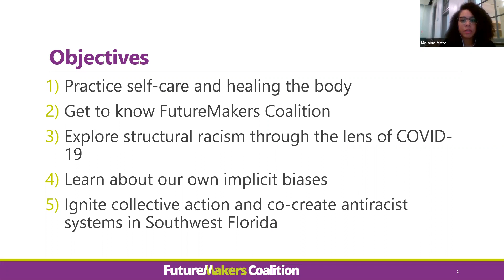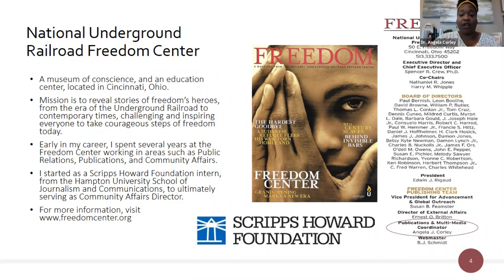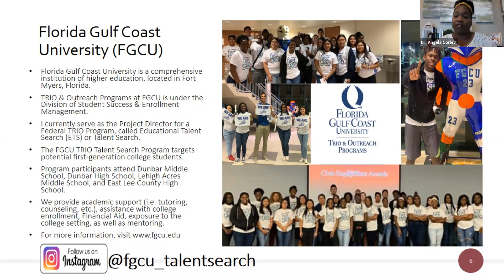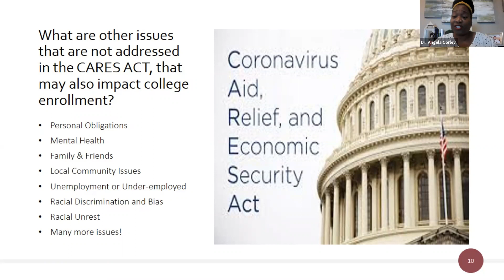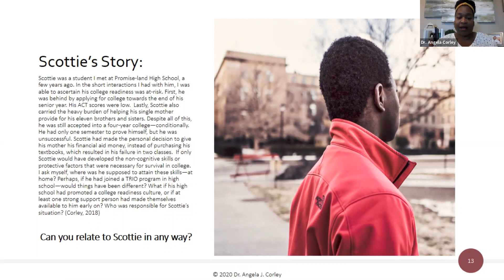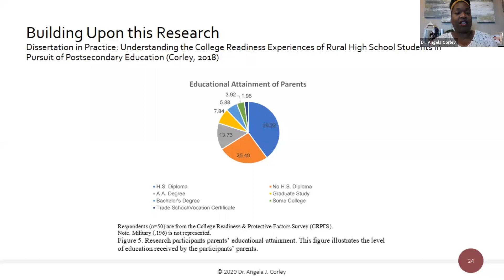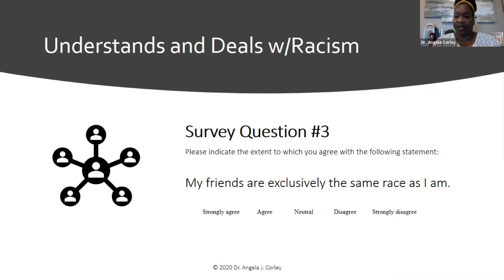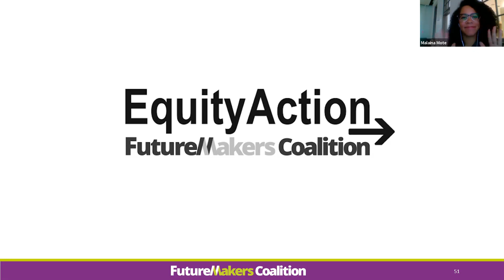You Can Do It: A discussion on the characteristics that lead to resiliency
An interactive discussion about the characteristics that lead to resiliency for those seeking college and career preparation during uncertain times is now available